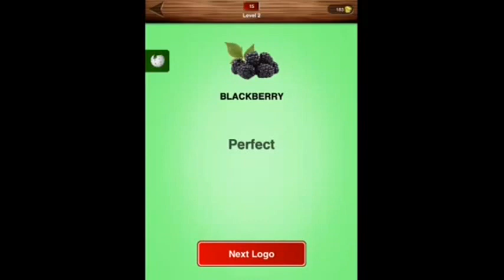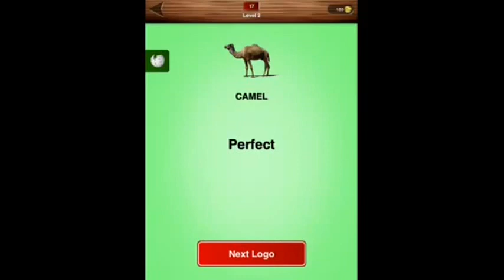NatureMania - Level 2 Answers 10-24